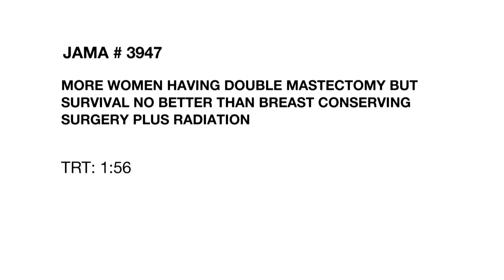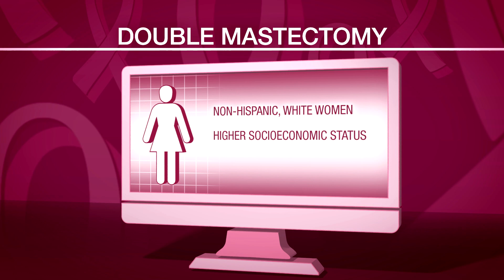WOMEN HAVING DOUBLE MASTECTOMY BUT SURVIVAL NO BETTER THAN SURGERY PLUS RADIATION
Women diagnosed with cancer in one breast can choose several treatments, including removing the cancerous breast, removing both breasts or having breast conserving surgery combined with radiation. A new study examined the use of these different options for women in California and whether there were any differences in the survival rates for these women. Catherine Dolf has more in this week's JAMA Report.